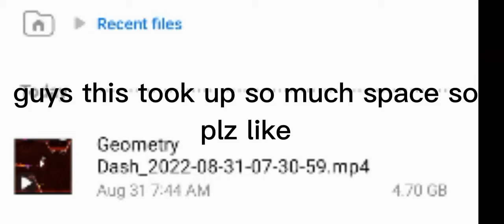The Fire Guanlet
Yeah i decided to beat the fire gaunlet again cause why not, let me know if yall have any ideas

editted by the one and only capcut

2nd sneak peek when?